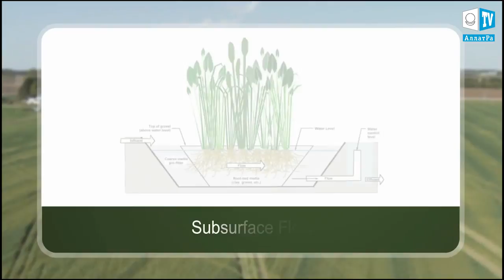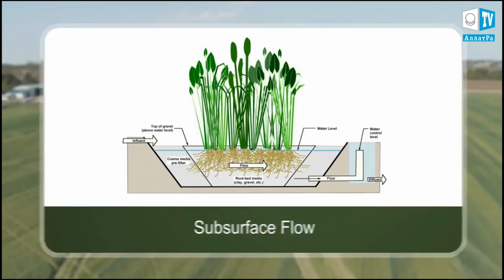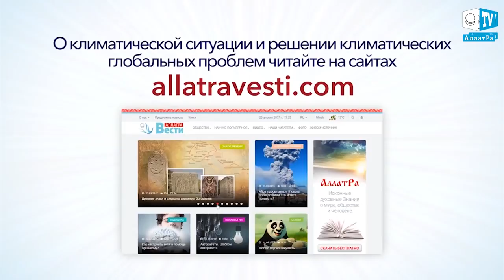Дыхание жизни. ‪Искусственные болота как система очистки сточных вод: миф или реальность?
Людям давно известно, что загрязнённая вода, проходя через болота, очищается. И обнаружив эту особенность «природных фильтров», в 18-19 веках, в период развития промышленности, сточные воды из городов стали направлять в находящиеся поблизости болота, что существенно снизило загрязнение окружающей среды.

В 1953 г. Кати Зайдл (Käthe Seidel) из института Макса Планка в Германии спроектировала и построила искусственную болотную экосистему (Constructed Wetlands) для очистки сточных вод, тем самым совершив настоящий переворот в канализационной сфере и сфере проектировки и постройки экосистем.

На текущий момент существует большое количество разновидностей искусственных болот и их конструкции постоянно совершенствуются для очистки промышленных и бытовых сточных вод. Их использование имеет ряд преимуществ. Болотам не нужен дополнительный источник питания. Отсутствуют затраты на электроэнергию. Они не нуждаются в сложных и дорогостоящих технических компонентах. Надёжны и просты в эксплуатации. Способны работать в сезонном прерывистом режиме, чередуя интенсивные нагрузки и простои. Искусственные болота продолжают работать зимой под снегом и льдом. Имеют внешний привлекательный вид и способны украсить любой участок.

Ранее единственным недостатком являлся их размер. Но за последние года удалось решить этот вопрос, усовершенствовав конструкцию болотных экосистем и сократив таким образом  их площадь с 5-7 м2 на одного человека до 1-2 м2.

Искусственные болота целесообразно использовать там, где нужно делать очистку воды перед её отправкой в водоёмы, не боясь загрязнить грунтовые воды. Также они являются важным компонентов прудовых экосистем, обеспечивая необходимое качество воды.

Но что же из себя представляют искусственные болота? Это такой небольшой бассейн, заполненный гравием, песком или другим биологически активным субстратом, через который протекает вода для очистки. В субстрате растут влаголюбивые или водные растения, которые помогают поддерживать заданные условия работы экосистемы. Важными в процессе очистки воды являются также и микроорганизмы, которые живут в корневой биомассе или в субстрате.

В закрытых болотах вода протекает под поверхностью субстрата, а в открытых вода постоянно или периодически покрывает поверхность субстрата. А исходя из того, как движется вода через субстрат закрытого типа, болота бывают горизонтальными, вертикальными или с комбинированным потоком. Каждый тип имеет свои преимущества и недостатки.
Чтобы самостоятельно соорудить искусственное болото с горизонтальным током воды (в которой отсутствует вода из сливных туалетов), необходимо выкопать продолговатое углубление в земле глубиной 50-60 см, сделав небольшой уклон в одну из сторон. Затем положить на низ и бока водонепроницаемую плёнку и в наиболее глубокой части положить водоотводящую перфорированную трубу. Затем засыпать гравием. А на гравий пересадить (через каждые 50 см) рогозу или тростник. В такое сооружение грязная вода (из душа или стиральной машины) подаётся с противоположной стороны, где расположена водоотводящая труба. Полученную очищенную воду можно, к примеру, использовать для полива растений на дачном участке.

Для того, чтобы построить эффективное современное болото с вертикальным током воды и несколькими последовательными ячейками, способными производить полную очистку всех сточных вод, включая и туалетные – необходимо будет задействовать специалистов по экоинженерии.
Такие болота, при их применении, способны стать достаточно энергоэффекивными инженерными решениями для очистки сточных вод.

Приглашаем ученых и всех заинтересованных лиц к обсуждению возможностей использования искусственных болот.

Подробнее о климатических событиях в мире и решении климатических проблем Вы можете прочесть на сайте А также на сайте в докладе ученых АЛЛАТРА НАУКА «О проблемах и последствиях глобального изменения климата на Земле. Эффективные пути решения данных проблем».